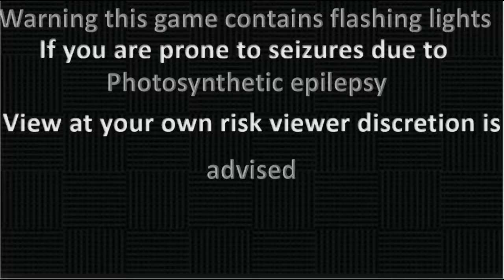Vectorman #4 what is that